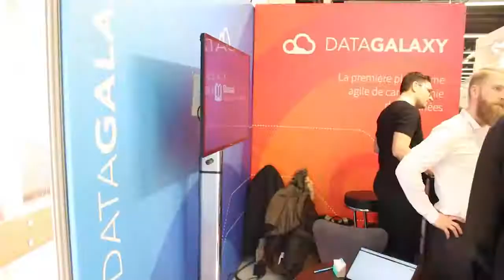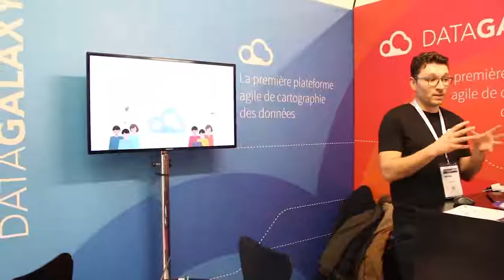Big Data Paris X DataGalaxy 2018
L’équipe DataGalaxy était présente au salon Big Data Paris pour cette édition 2018.

Nous avons échanger sur différents sujets : gouvernance et valorisation de vos données, business intelligence, organisation agile, data-visualisation…